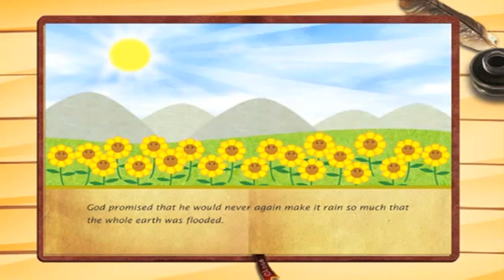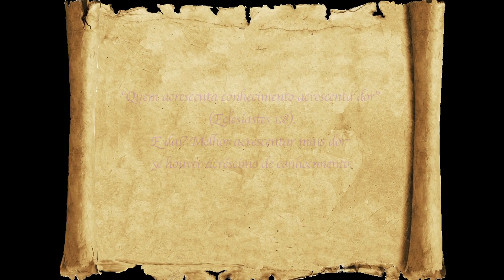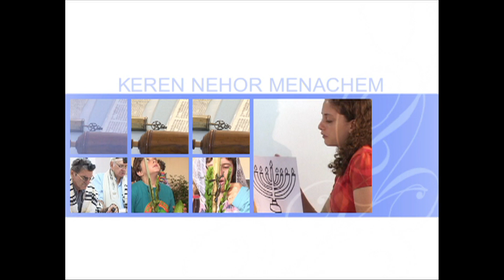Fontes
Parachá Noach